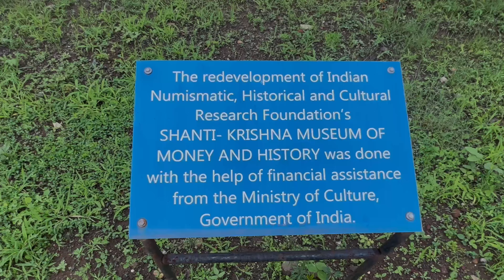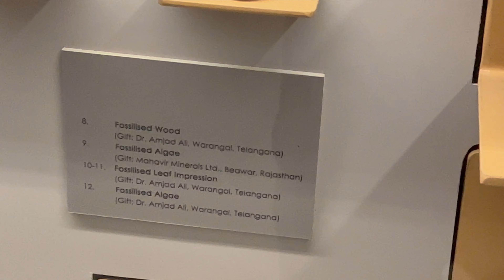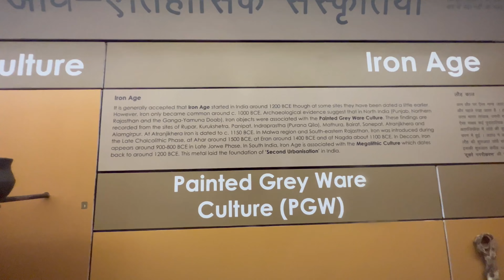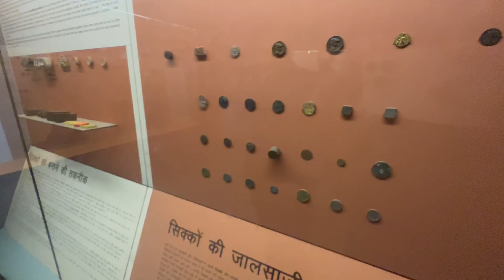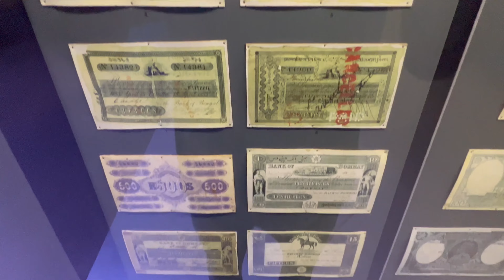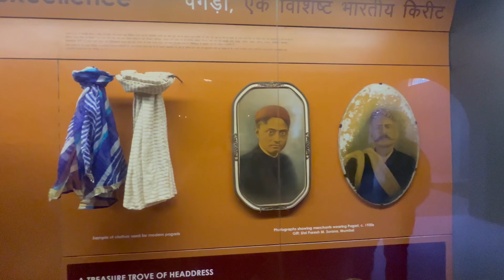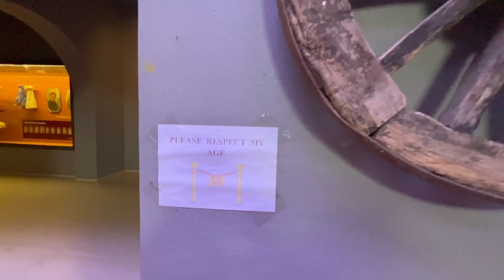sindhu ghati sabhyata | prachin bharat ka itihas | nashik museum |20 crore years old tree | part 3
about this video : TRAVEL VLOG

Vlog video
First vlog
Types of vlogs
New vlog
Indian vlogs